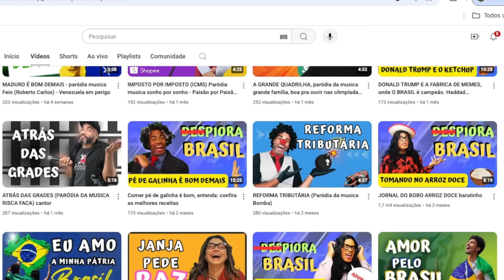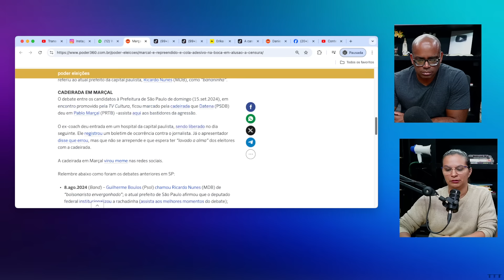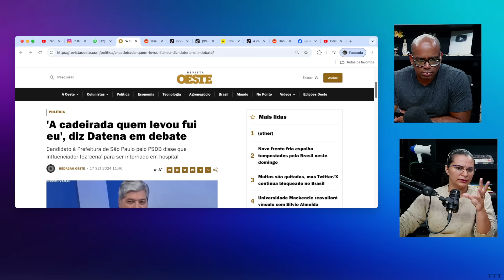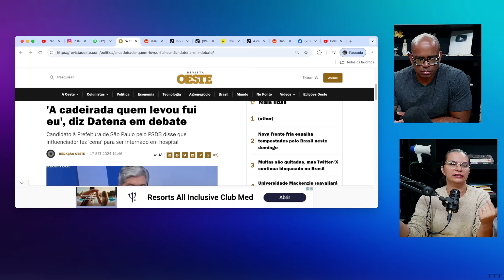PABLO MARÇAL FOI PRA CIMA DO RICARDO NUNES NO DEBATE!!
"🔵LINK PARA SABER SOBRE MEU MÉTODO DE GANHAR DINHEIRO EM CASA